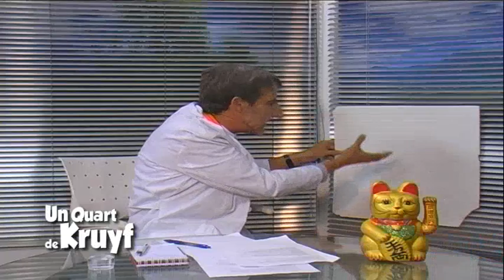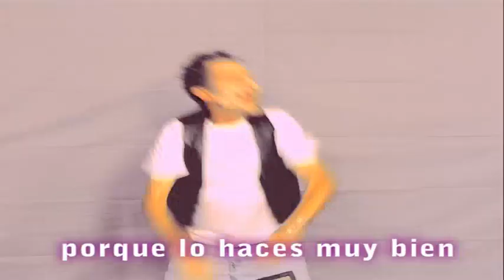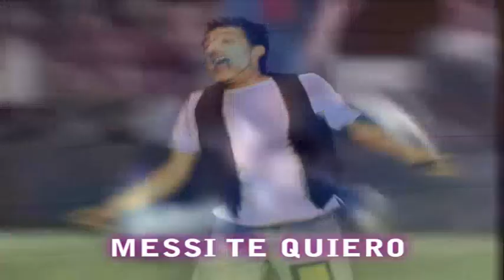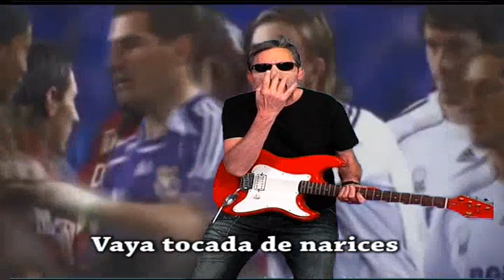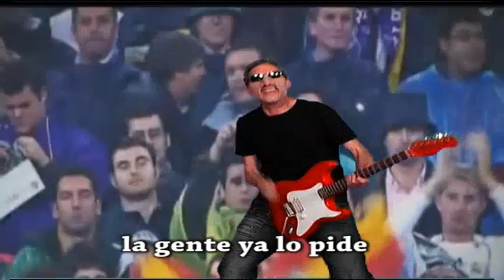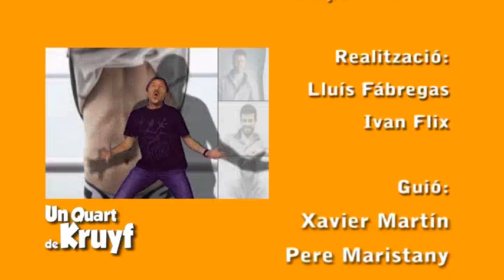Programa #9 Un Quart de Kruyf